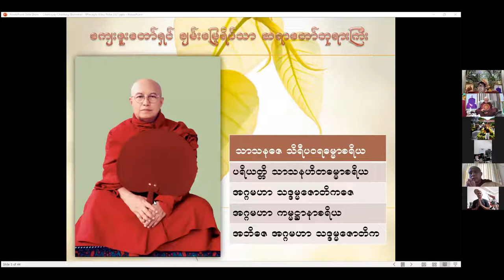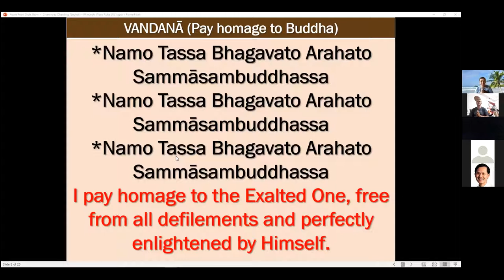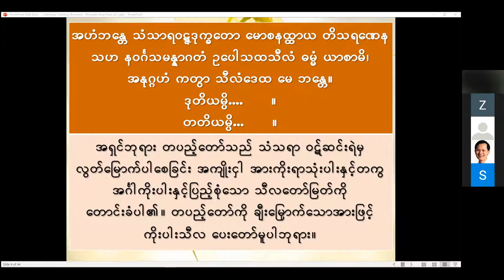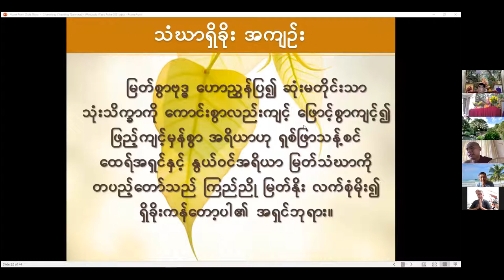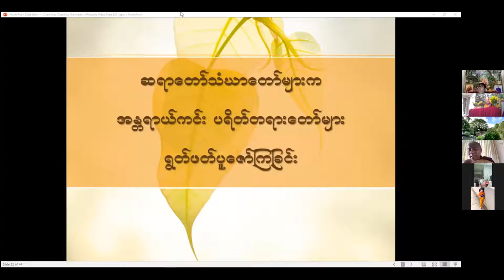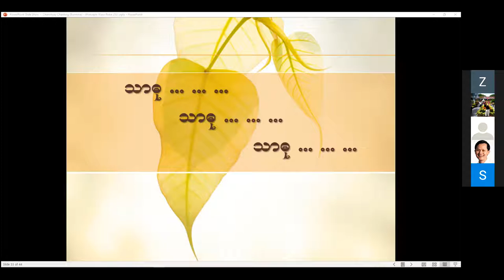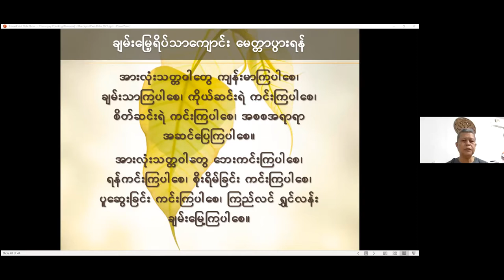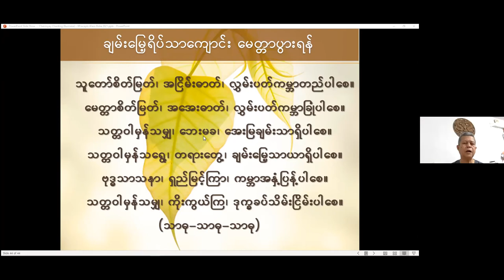Chanmyay Yeiktha Meditation Centre (Singapore) Wasa 2021